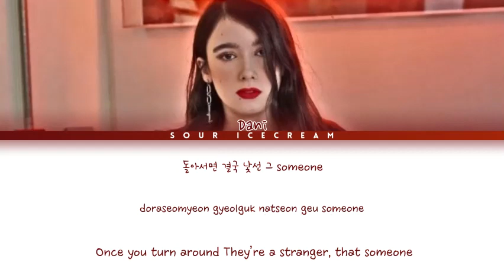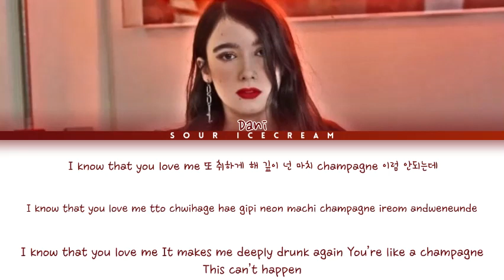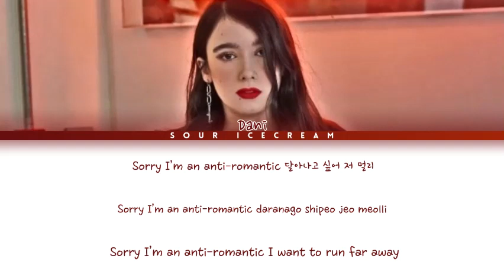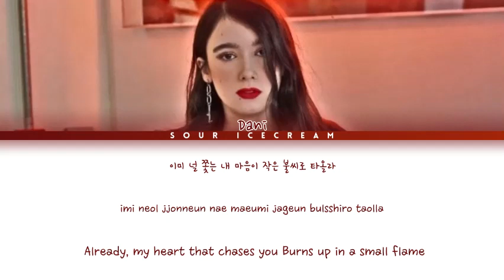Dani (다니) 'Anti Romantic Cover' (Color Coded Lyrics Han/Rom/Eng) (Kaachi)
All rights administered to Hybe Labels
• Artist: Dani 다니
• Song: Anti Romantic
• Album: [Cover]
• Released: 30.07.21